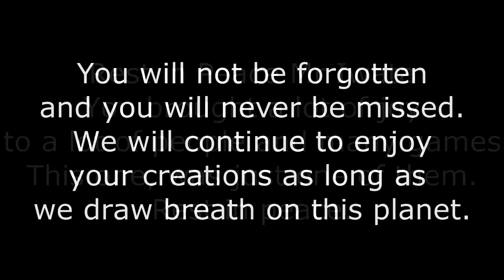Nintendo President Satoru Iwata Dies at age 55 - Rest in Peace December 6, 1959 - July 11, 2015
The president of Nintendo sadly passed away today, I couldn't muster up the words to say anything via voice but this is just one of the many games he helped bring to us. Rest in Peace Mr Iwata, you will be missed.